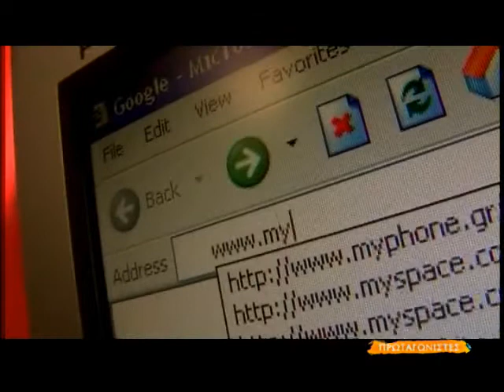PROTAGONISTES 2006-2007-Absend Mindead, my space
My space. To sygkrotima ton  Absent Mindead exigei pos mporei kaneis na kanei kariera , mesa apo to diadiktyo.